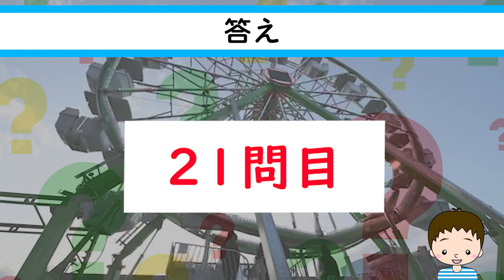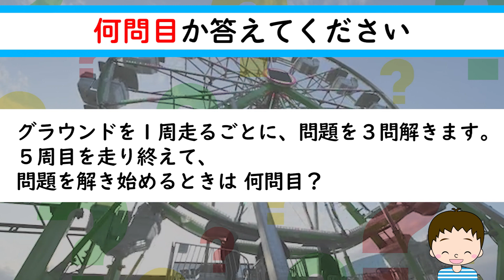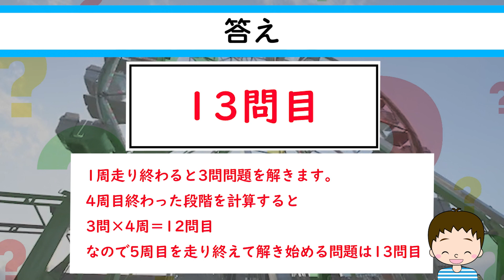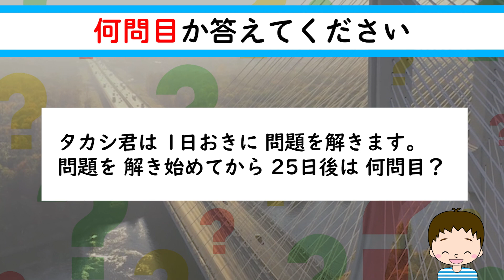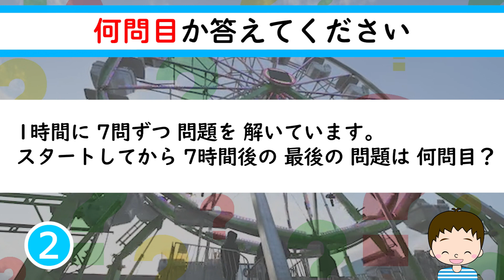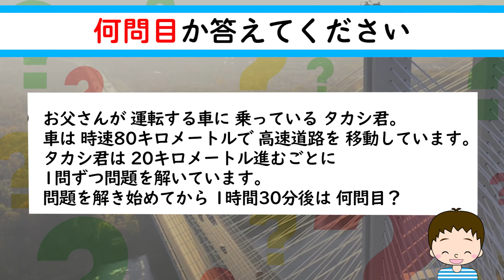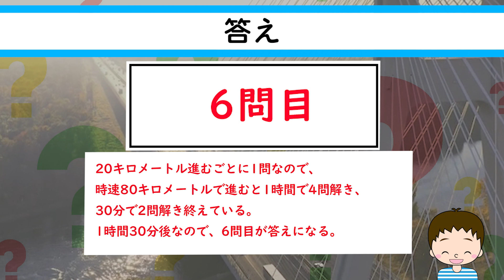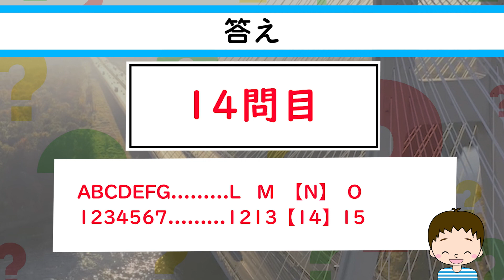クイズ何問目？001【脳トレ番外編】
【高校生クイズ何問目】風に問題を作ってみました。

子どもと一緒に新しいカギを見てて、子どもが楽しそうに問題を解いていました。
基本的に算数や数学の考え方で解ける問題です。
後半の難問には普通の計算では解きにくい問題があります。

一応ですが、答えに解説も入れているので
楽しみながら解いてみてください。

　　　DOVA-SYNDROME
　　　効果音ラボ